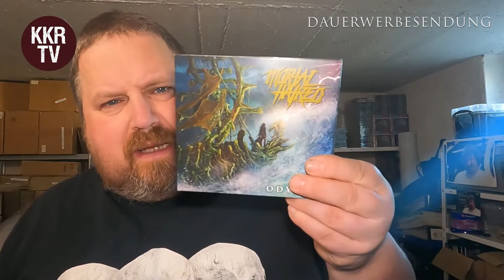180 Sekunden KKR TV - Clear Sky Nailstorm